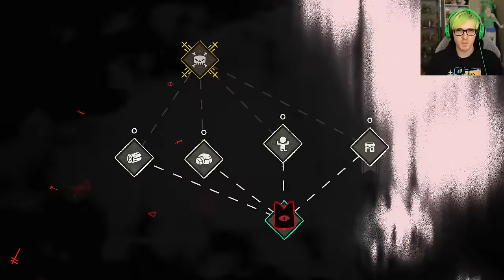We lost one... Bijuu Mike Plays Cult of The Lamb Episode 3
RIP we will remember him... Bijuu Mike Plays Cult of The Lamb Episode 3